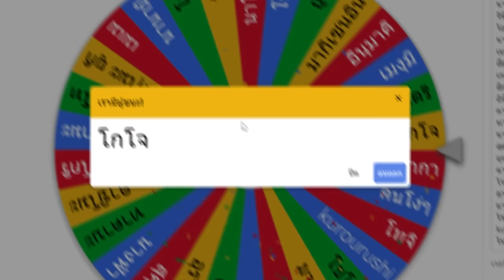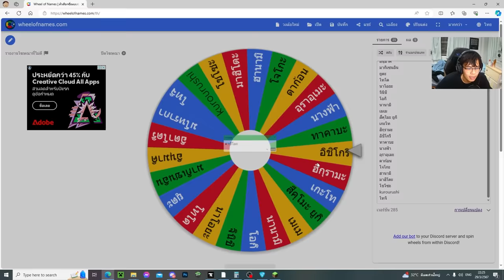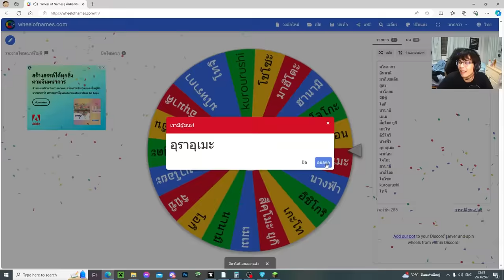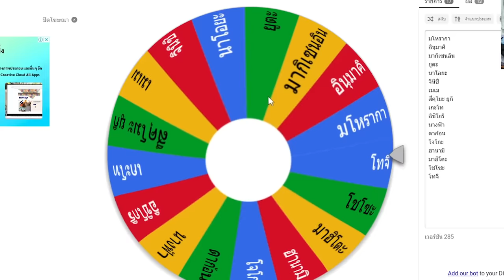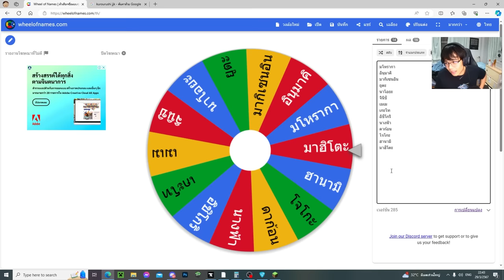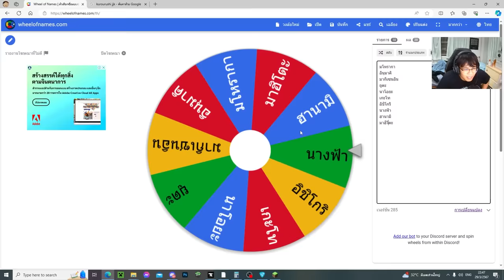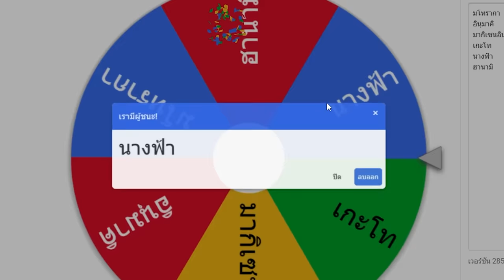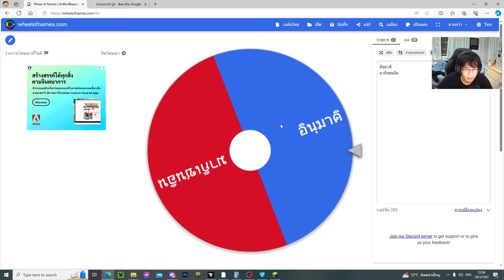มายคราฟ สุ่มวงล้อมหาเวทย์ผนึกมาร อัพเดทมาตัวโคตรเยอะ!